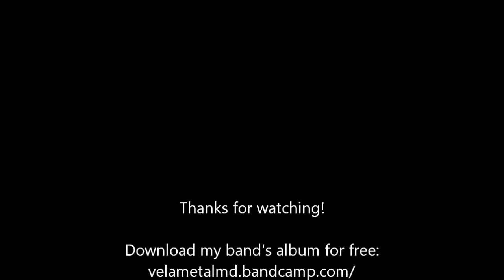Born of Osiris - Divergency Guitar Cover [HD]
Been a while since I've uploaded anything... First video with the new webcam!

This is a pretty straightforward song and is fun to play! Recorded using my Axe FX 2.

My band released an album recently, you can download it for free at the following link: